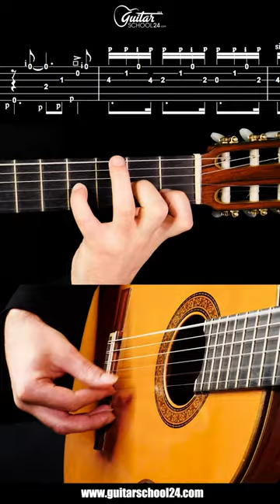Flamenco Solea Flaseta Tutorial - Capturing the Essence of Arabic Oud Sounds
Discover the enchanting world of Flamenco in our Solea Flaseta tutorial!
The style "Solea" or Soleares is often called "the mother of flemenco".

This is a traditional pulgar (thumb) melody which is played "ayudado" with with index finger.

Join us as we explore the intricate techniques that create captivating melodies resembling the sounds of the Arabic oud.

Whether you're a beginner or an experienced player, this tutorial will guide you step-by-step to master the Solea Flaseta and infuse your Flamenco playing with an irresistible allure.

Immerse yourself in this musical journey and unlock the secrets behind these mesmerizing flamenco sounds.